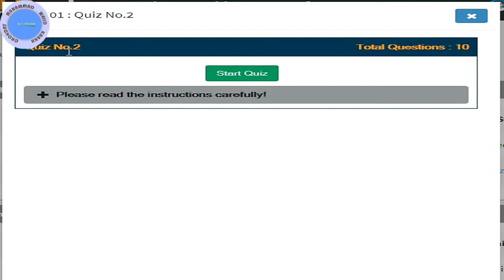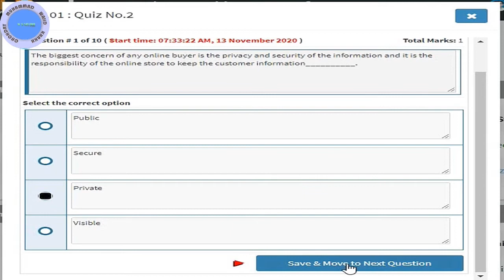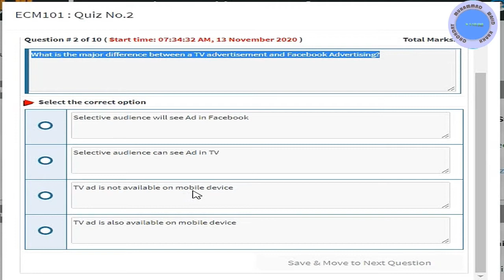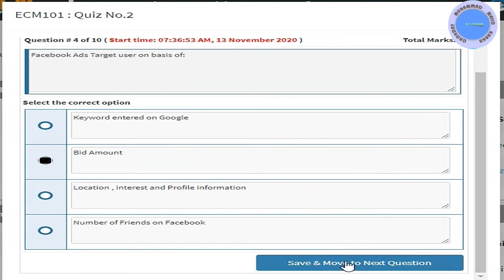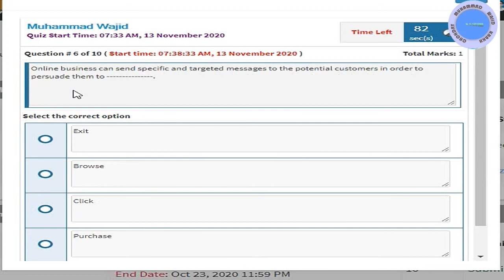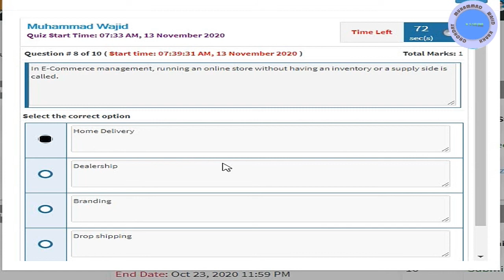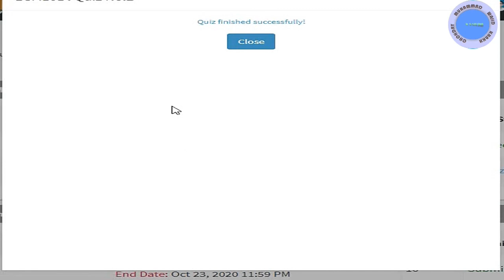e commerce quiz 2 solution Batch 8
ECM 101 quiz 2 solution Batch 8